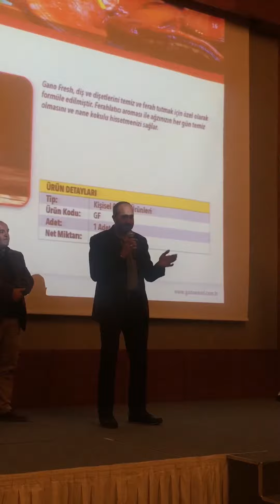Mide kanserine takviye gıda sonucu, denemeye değmez mi !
4-Kasım 2018 İzmir Hilton Oteli düzenli ürün kullanım sonucu.